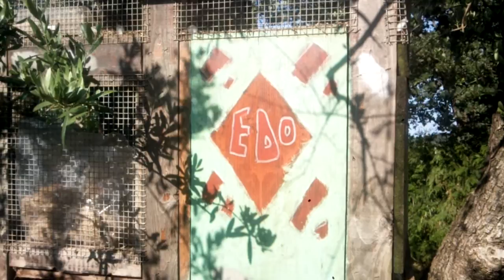Pappagalli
Ecco l'abitazione di alcuni volatili.